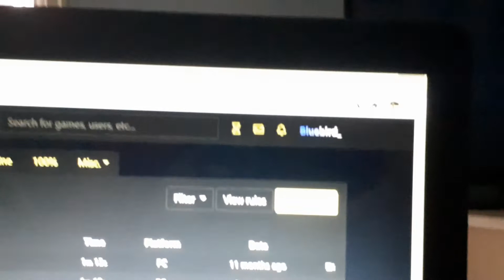Monstrum Speedrun || Submarine (Brute) || 6:26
Many mishaps and mistakes, yes I got lost right after getting the welding kit XD Hey, it's my first run. I don't have a good way of recording. If you must know, I'm recording using my phone, leaning against my quilt, so when I hit space to stop the timer, I easily knocked my phone down as you could see.

Time has been updated to 6:26.